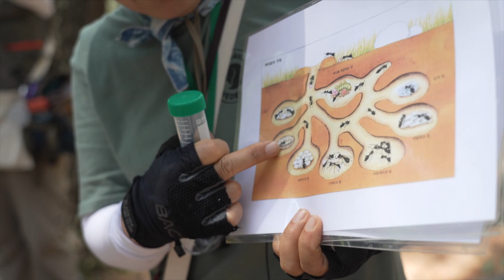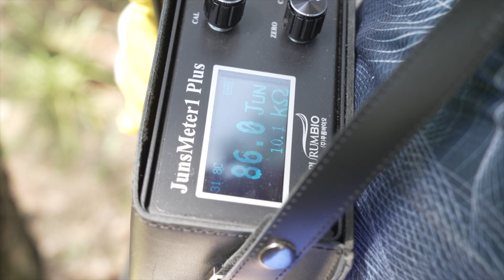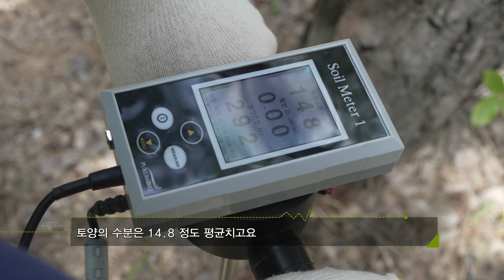우리에게 푸르른 녹음을 선물해주는 숲을 지키는 사람들 🌳 | KBS 230619 방송